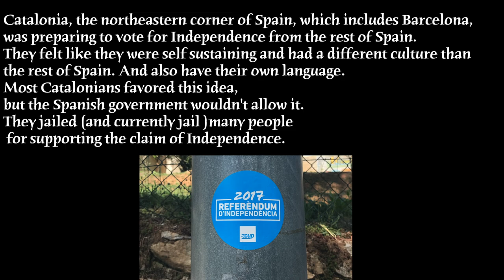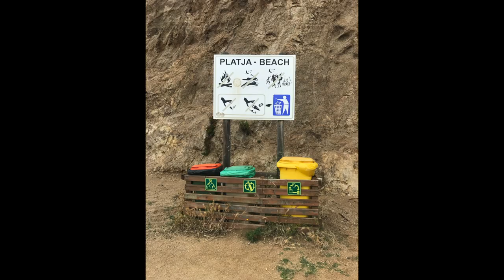I triggered the alarms on a water tower in Barcelona, Spain || Destination Unknown: Episode 3/10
Destination Unknown is a 10 part series about my adventures while solo traveling for 5 months in 13 different countries in 2017.

Alarms triggered on the water tower @ 10:30

This first Spain episode covers most of my time in Catalonia. I travelled to Girona, Figuers, Tossa de Mar, and Barcelona. Some of the attractions I visited in these towns were Muralles de Girona, Sant Ferran Castle, Dalí Theatre-Museum, the beach in Tossa, and Bunkers del Carmel (or Mirador de les bateries).

Travel tips, travel lessons, finding yourself, solo travel, spain recommendations, catalonia, referendum de indepencia 2017, catalonia independence